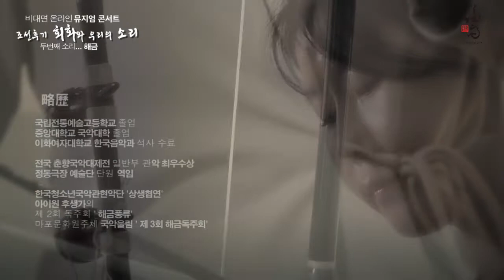[겸재정선미술관] 2020 문화가 있는 날 비대면 온라인 뮤지엄 콘서트 2부 해금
2020 문화가 있는 날

겸재정선미술관 비대면 온라인 뮤지엄 콘서트

【 조선후기 회화와 우리의 소리 】

[2부- 두 번째 소리 해금🎶🎵]

● 유튜브 방영 : 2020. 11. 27(금) 17:00
● 연주자 : 박주현
●장소 : 겸재정선미술관 1·2기획전시실

* 코로나19 확산방지를 위해 무관중으로 촬영되었습니다.

코로나19 영향으로 사람들과의 접촉을 최소화하고 마스크와 손 세정제가 필수품이 되어버린 일상에,
피로로 얼룩진 마음을 풀어드리고자
겸재정선미술관이 비대면 온라인 뮤지엄 콘서트로 여러분을 찾아갑니다!!
다시 돌아온 추운 겨울, 겸재정선미술관 온라인 뮤지엄 콘서트와 함께 사랑하는 사람들과
따뜻한 방안에서 혹은 거실에서 아름다운 국악의 선율을 감상하며,
깊이 위로 받는 시간되시길 바랍니다.

▶ 주소 : 서울 강서구 양천로47길 36
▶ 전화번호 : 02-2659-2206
▶ 토요일 및 공휴일 10:00 - 17:00
▶ 화요일~금요일 10:00 - 18:00
▶ 월요일 휴무 / 1월 1일, 설날, 추석당일 휴관